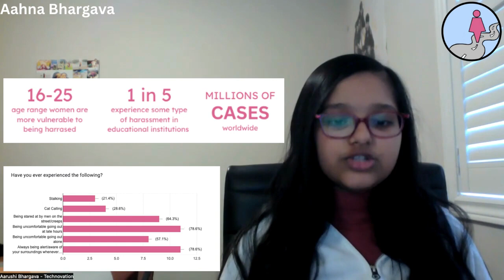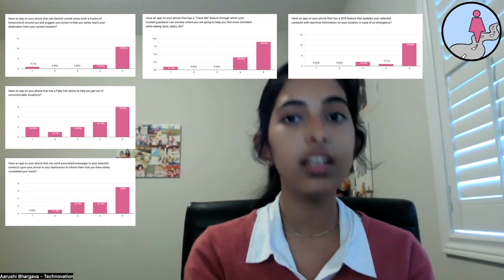Travelher (pitch) - Technovation challenge 2023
Travelher aims to help young women of ages 16-25, venture through life with their security being the least of their worries wherever and whenever they are outside. Travelher is an all-in-one women’s safety application that makes use of geo-localization and artificial intelligence to provide its features of Location-based Push-Notifications and Automated Messages to the users’ guardians, SOS Real-Time Location Updating feature, Fake Calls, Safe Itinerary Suggestions through AI to help the user reach their destination safely, Track My Location, Recorded Video Calling feature for evidence purposes, and AI Voice Recognition. With Travelher, travel confidently and never alone.